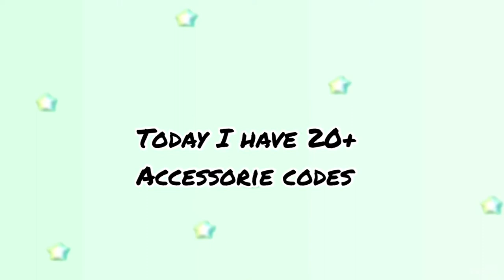20+ accessories codes (Roblox)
My username: demonslayer_161
Send me a friend request and we can play together💕
I upload everyday some come back every day to watch my videos

Akanksha xoxo